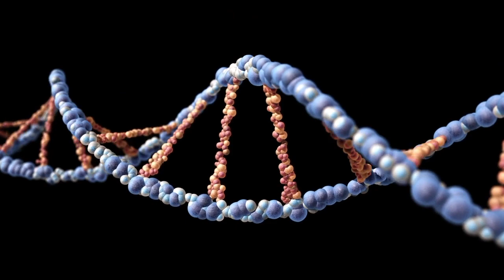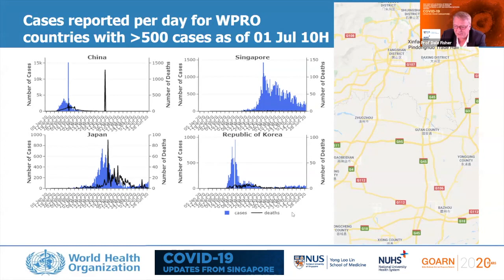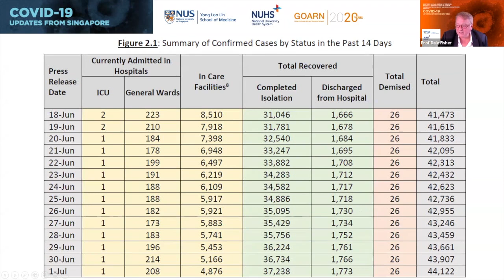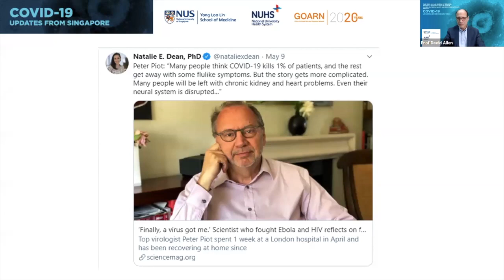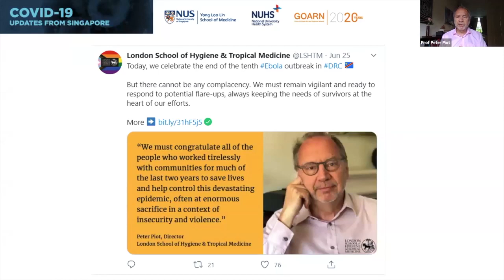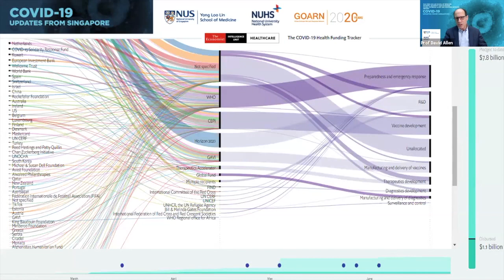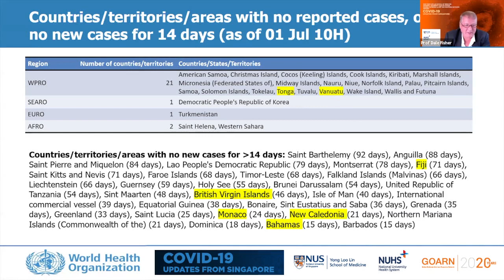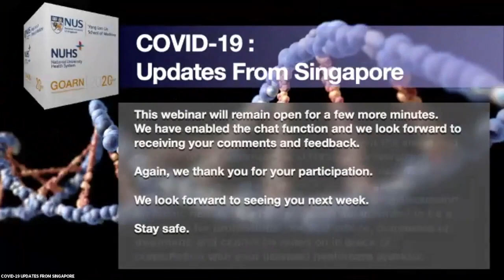Current Global Efforts on COVID-19 Research & Development | Prof Peter Piot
A clinician and microbiologist by training, this week's guest speaker, Professor Peter Piot co-discovered the Ebola virus in 1976 and recently battled a coronavirus infection. In this session, Prof Piot, Director of the London School of Hygiene and Tropical Medicine and a Handa Professor of Global Health, shed light on where we are now with global efforts on R&D, equitable access to new COVID-19 health technologies and what is needed as societies learn to live with the virus.

Presented by NUSMedicine, the National University Health System, and the Global Outbreak Alert and Response Network, WHO, "COVID-19: Updates From Singapore" is a weekly webcast forum for leading clinicians, scientists, public health officials and policy makers to share important insights and updates on COVID19.